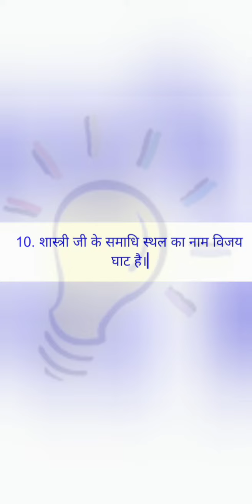10 lines on Lal Bahadur Shastri in Hindi/लाल बहादुर शास्त्री पर दस पंक्तियाँ_Brillant Mind